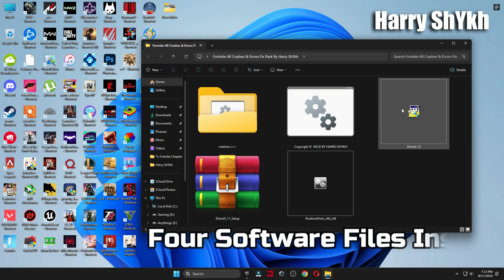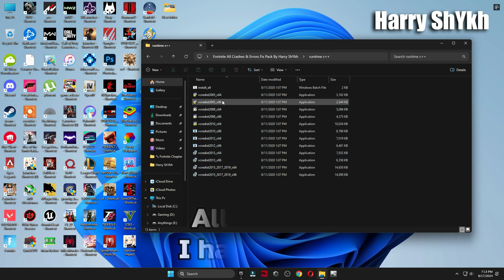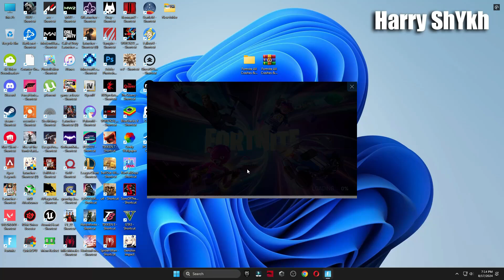FIXED: A D3D11 compatible GPU (feature level 11.0 shader model 5.0) is required to run the engine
FIXED: A D3D11 compatible GPU (feature level 11.0 shader model 5.0) is required to run the engine 2024
If you are getting this A D3D11 compatible GPU error with any games like Fortnite, Valorant, PUBG or Stray then follow the solutions and your issue will be resolved.

My Computer (PC) Specs:
CPU: Intel Core i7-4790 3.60GHz
GPU1:GTX 1080 8gb
GPU2: AMD RX 570 4gb
RAM: 16 GB
Motherboard: ASROCK-Z87 PRO 3
Power Supply: EVGA 80 Plus Bronze 850W